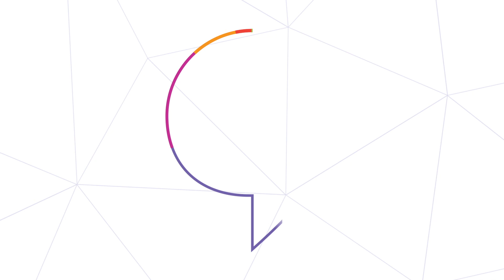7. juli starter vi jobbsøkerkurs i Lingu Stavanger